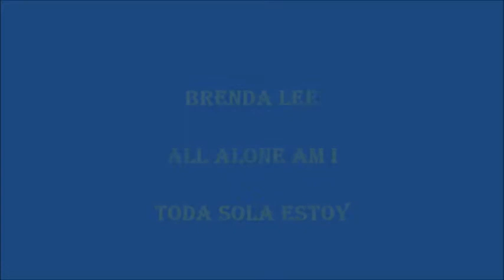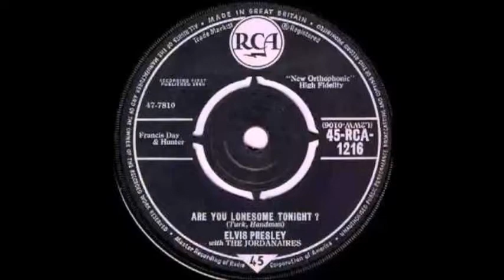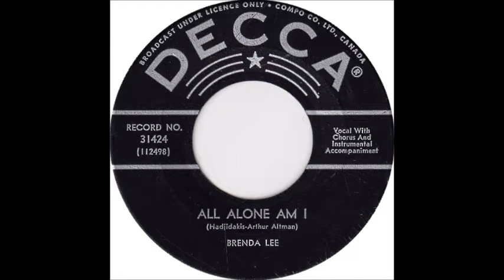Elvis Presley ¿ Estas sola esta noche? Brenda Lee - estoy toda sola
" Are You Lonesome Tonight? " Es una canción que fue escrita por Roy Turk y Lou Handman en 1926. Fue grabada varias veces.

En 1927-primero por Charles Hart,
En abril de 1960, por Elvis Presley

All Alone Am I es el octavo álbum de la  artista Brenda Lee . El álbum fue lanzado el 18 de febrero de 1963 en Decca Records y fue producido por Owen Bradley .

Se cuenta en aquellos años que la canción de Brenda Lee es una respuesta musical a la interpretación de Presley ¿Estas sola esta noche?

Toda Sola estoy - Brenda Lee

Aqui estan las dos canciones pegaditas.  Juzgue Ud.

Lcarecords